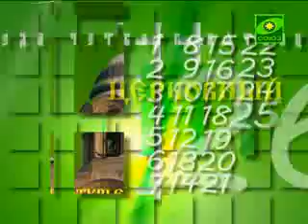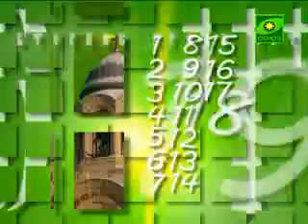Церковный календарь. 9 января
9 января свои именины отмечают христиане, нареченные в честь святых: Степана, Иосифа, Давида, Иакова, Тихона, Феодора, Антонины. Сегодня святая Церковь совершает память святого первомч. и архидиакона Стефана